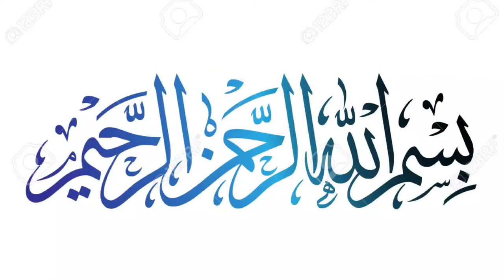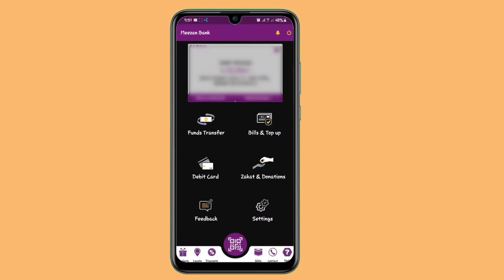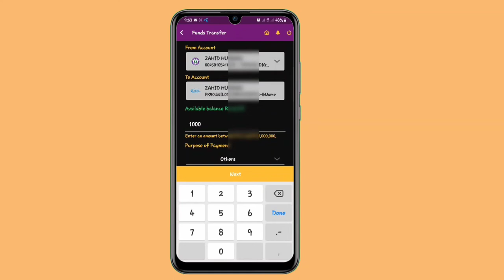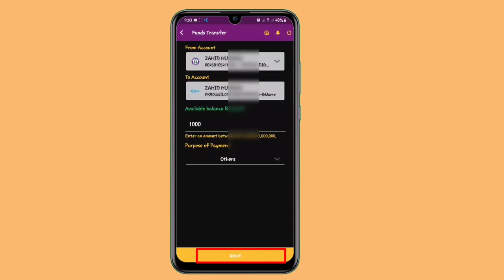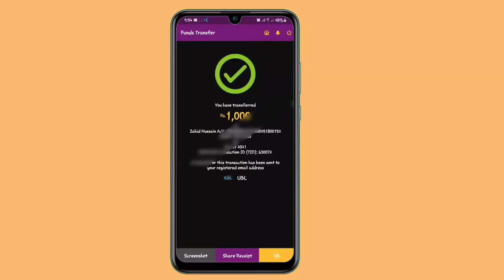How To Online Funds Transfer From Meezan Bank Account | Meezan Bank Se pese Send Karne ka tareeka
Meezan bank se kise bhe Bank men Funds Transfer Karen free me